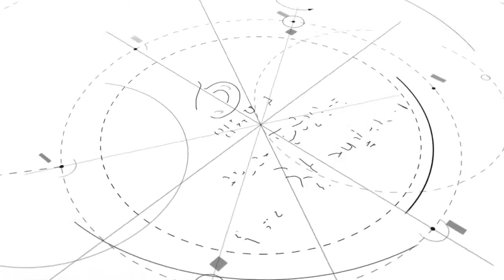[영등포구] 제26회 영등포구청장기 생활체육 배드민턴 대회